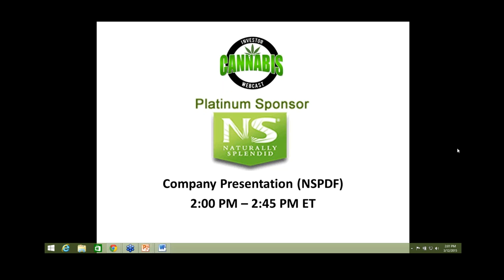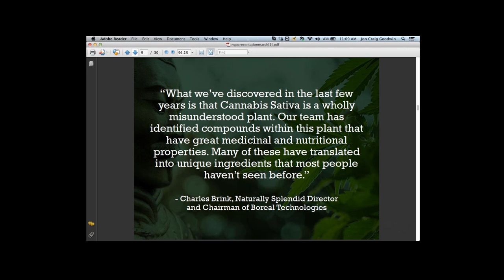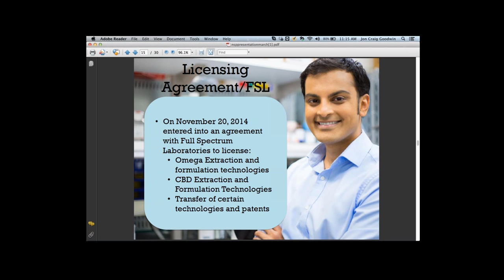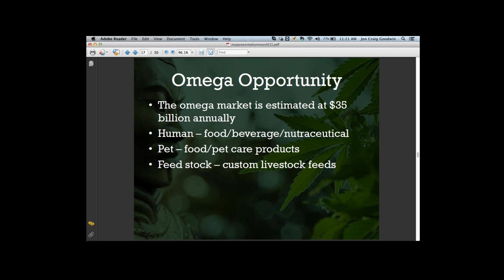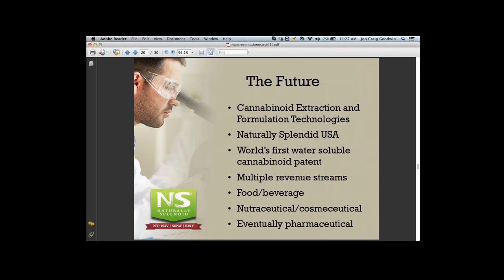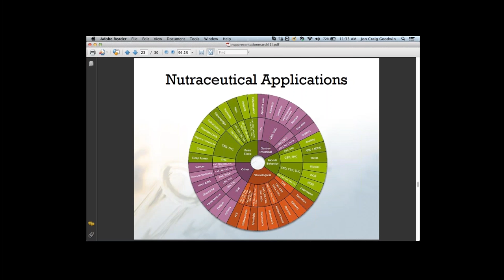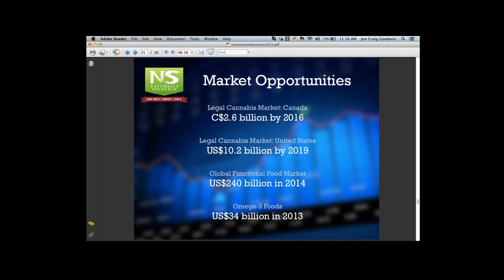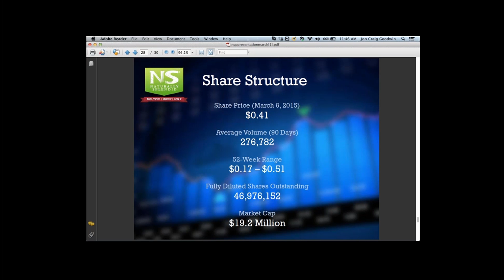Naturally Splendid Enterprise, Ltd. (NSP.V) (NSPDF) Presentation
Cannabis Investor Webcast 03-12-15